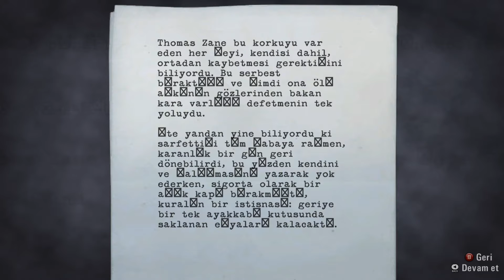KARGA SALDIRISI! | ALAN WAKE TÜRKÇE BÖLÜM 14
Alan Wake serimiz 14. bölümle devam ediyor. bakalım bu bölümde neler yaşayacağız.

HAKKIMIZDA
Merhaba arkadaşlar, Biz 3 çocukluk arkadaşı ortak bir kanal oluşturmaya karar verdik. İsimlerimiz Ural, Atakan ve Ozan birleşip kanalı açtık. Bu kanalda her tarz oyun olacak. Örneğin; “Hikayeli, rekabetçi,online ve eğlenceli) oyunlar oynayacağız. Süper oyuncular değiliz ama fenada değiliz hani. Teşekkürler...